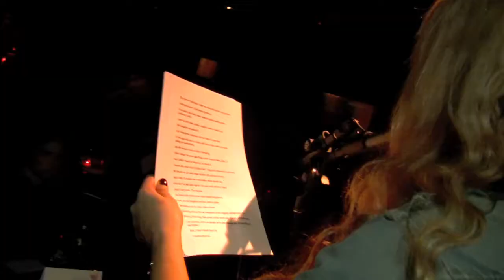Poet Justin Woo @ Mike Geffner's Inspired Word NYC Poetry/Spoken Word Event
Justin Woo, both poet and DJ, delivers words that grab you by the throat and don't let go @ The Inspired Word event, Friday night, Jan. 15, 2010.

Award-winning writer Mike Geffner presents... "The Inspired Word," New York City's hottest new poetry/spoken word series in the hottest club in downtown Manhattan, the stunning (Le) Poisson Rouge.

Stay Inspired!